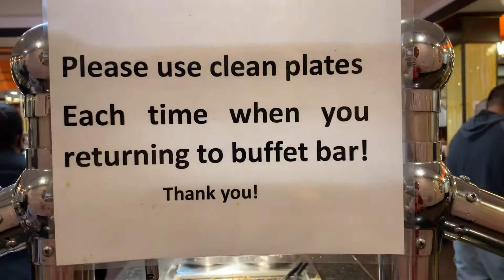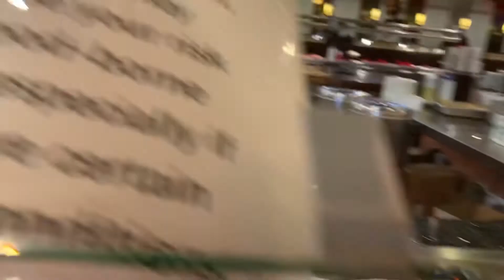Celebrating my dear friend’s Birthday 🥳 🎂🎉❤️😊